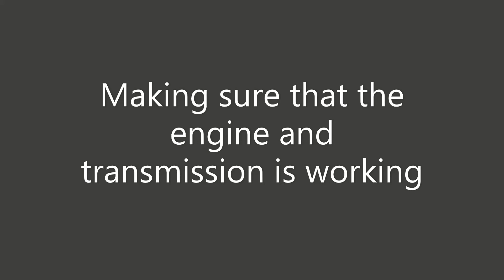Airsoft tank build update 7 engine start .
Starting the engine and checkning the transmission .